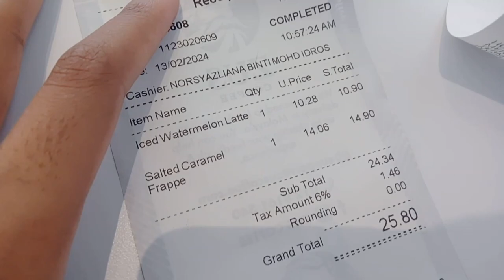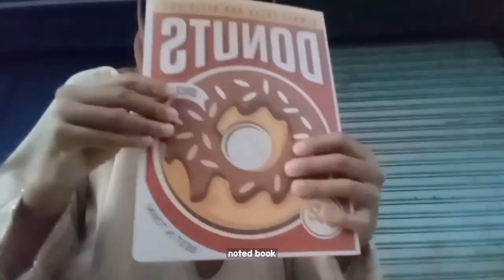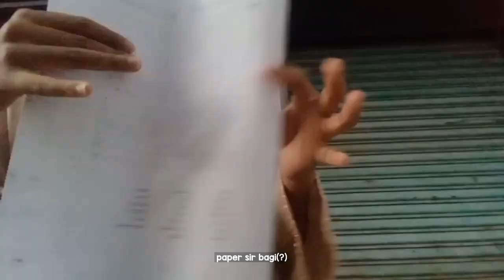Daily Life : nalhunnie | cafe, clean my desk, what's in my bag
hi buddies !

its been a long time i've not post any vlog

sorry if y'all didnt satisfied with the quality of my camera and my editing skills, lemme know what i should do for improve it !